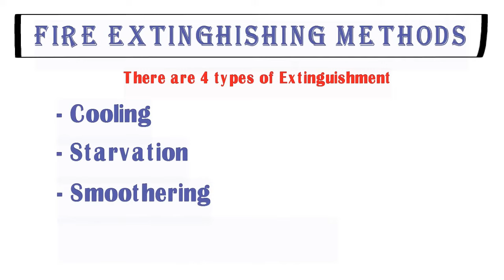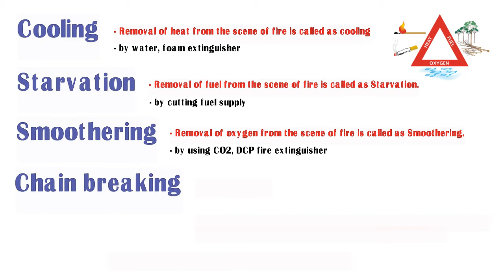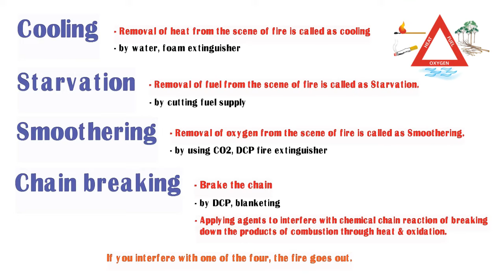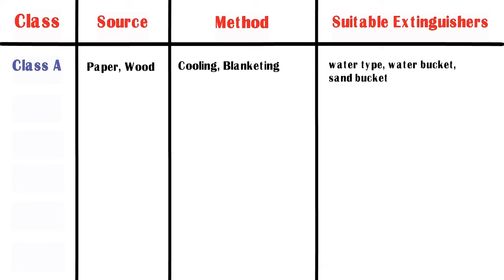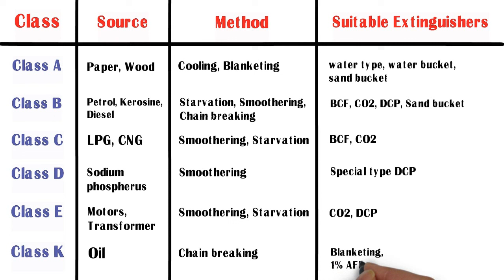Methods of Fire Extinguishing | Method of Extinguishment | Methods of Fire Fighting in hindi